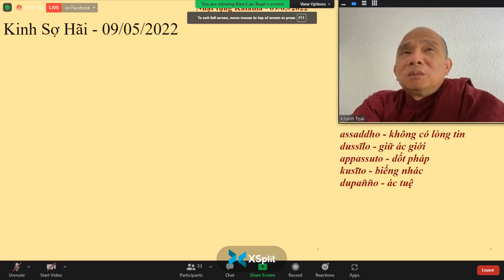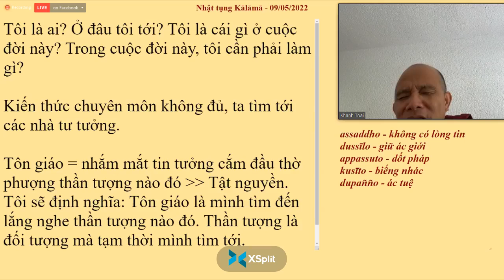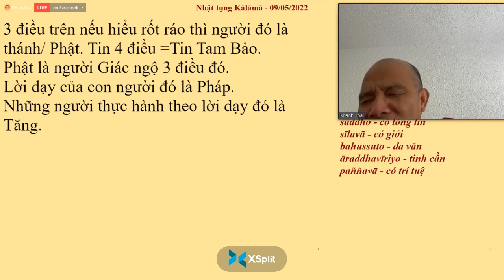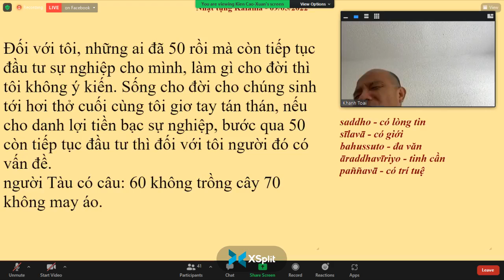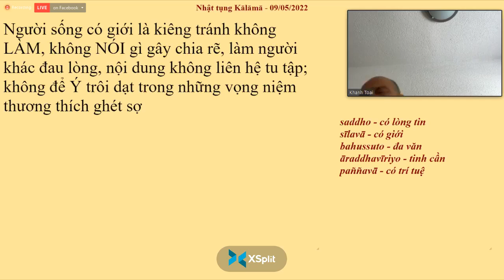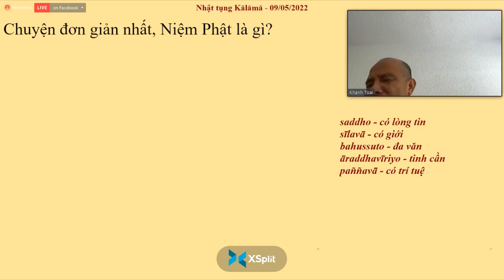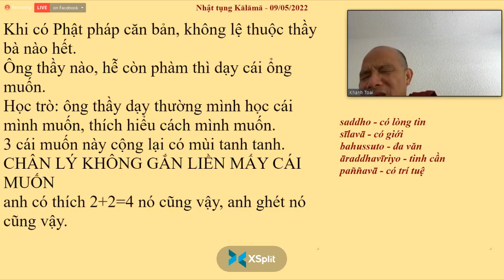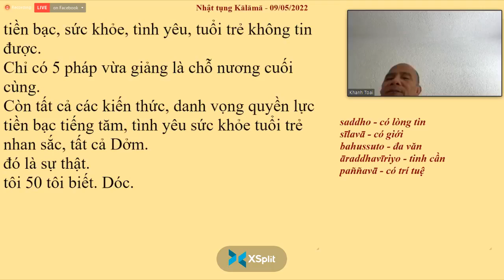17.KINH SỢ HÃI_SADDHAMMAVAGGA (4)-TK GIÁC NGUYÊN THỨ HAI MAY 09-2022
17.KINH SỢ HÃI_SADDHAMMAVAGGA (4)-TK GIÁC NGUYÊN THỨ HAI MAY 09-2022